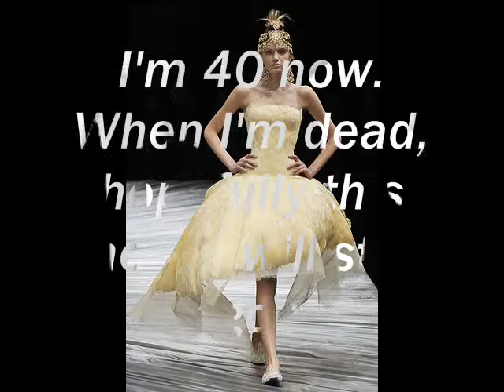Alexander McQueen 2